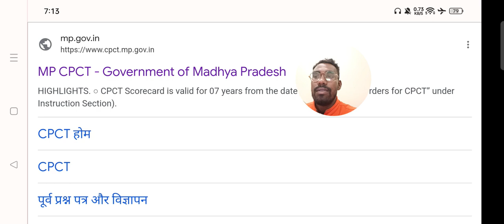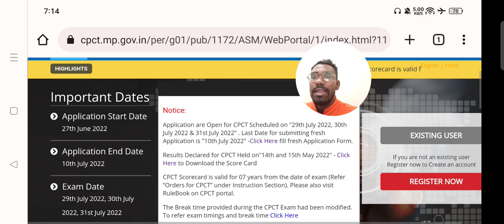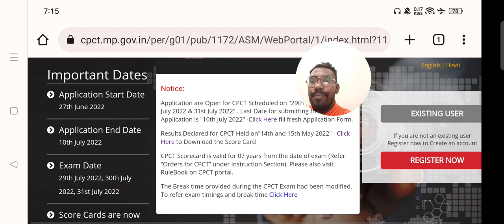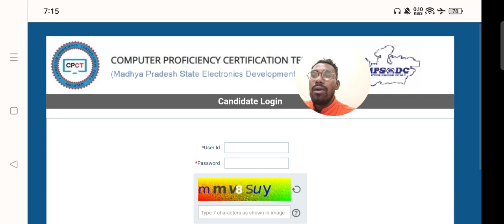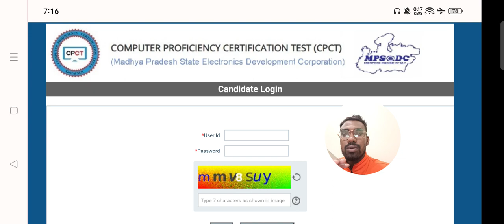Mp cpct online form // mp cpct exam date // mp cpct // mp cpct exam july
"29 जुलाई 2022, 30 जुलाई 2022, 31 जुलाई 2022", को निर्धारित CPCT परीक्षा में आवेदन करने हेतु यहाँ क्लिक करे, आवेदन हेतु अंतिम तिथि "10 जुलाई 2022" है|

"14 और 15 मई 2022", को आयोजित CPCT परीक्षा का परिणाम घोषित, प्रमाणपत्र प्राप्त करने हेतु यहाँ क्लिक करे

सीपीसीटी प्रमाण पत्र (स्कोर कार्ड) की वैधता अवधि प्रमाण-पत्र जारी होने के दिनांक से सात (07) वर्ष निर्धारित की गई है (निर्देश अनुभाग में "CPCT के लिए आदेश” देखें) । सीपीसीटी पोर्टल पर नवीन नियम पुस्तिका देखें |